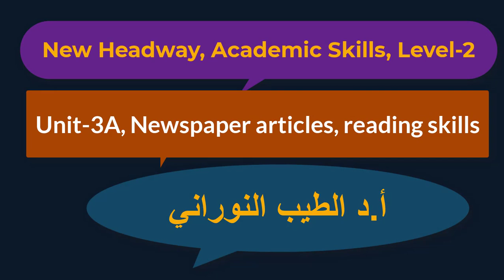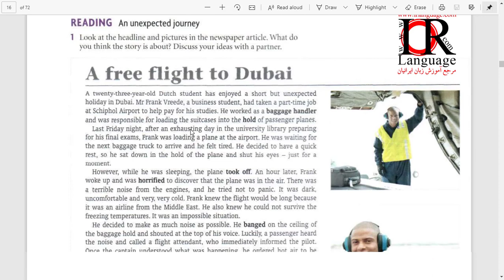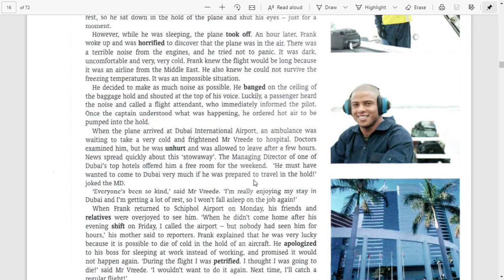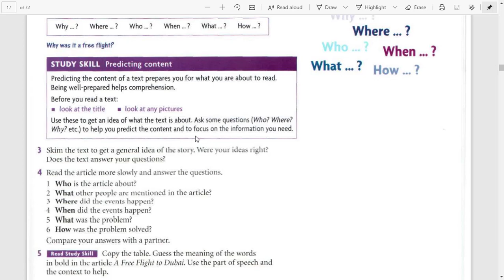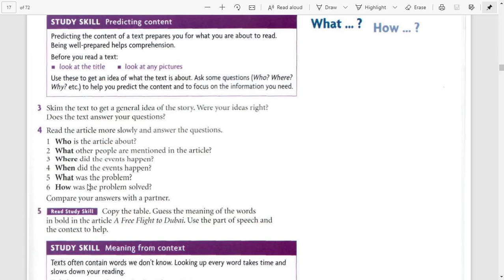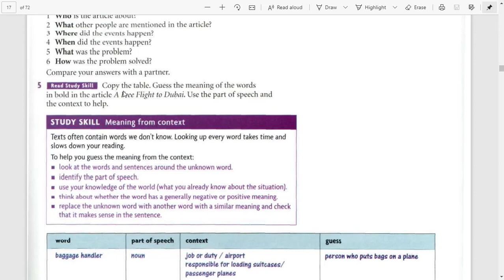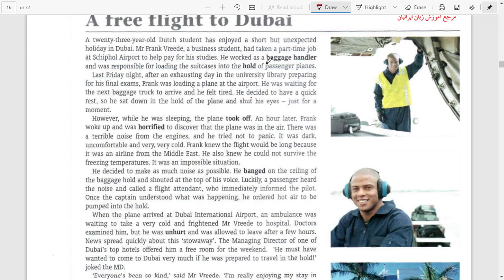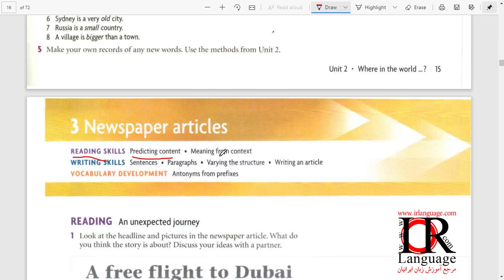أسهل وأبسط شرح لسلسلة New Headway, Academic Skills, Level-2, Unit-3A, Newspaper articles, reading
Academic Skills, New Headway, Reading, Writing and Study Skills , Leve-2, Unit-3A, Newspaper articles. Reading skills.